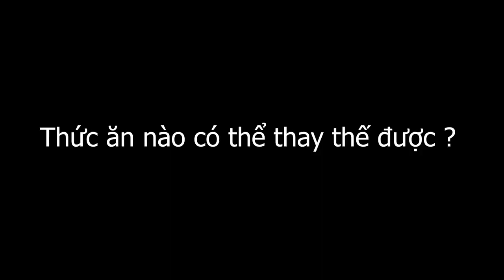Chữa cháy thức ăn và lót chuồng cho Hamster vào mùa dịch 🐹🐹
Đặc hàng qua shopee để được giảm phí ship và nhiều ưu đãi từ shopee